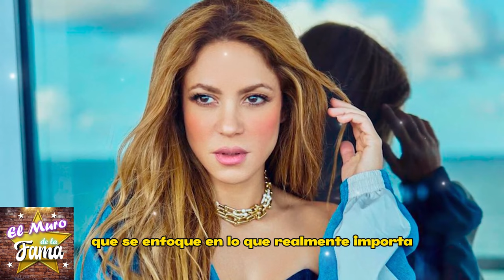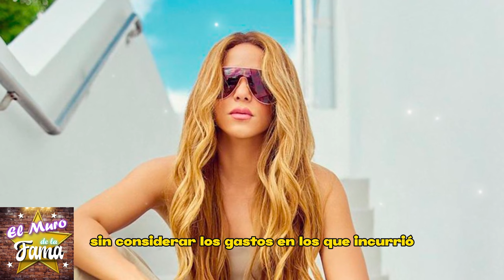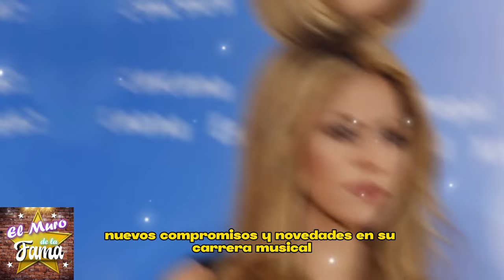🔴🔥 𝗦𝗵𝗮𝗸𝗶𝗿𝗮 𝗗𝗲𝘀𝗮𝘁𝗮 𝗘𝗦𝗖Á𝗡𝗗𝗔𝗟𝗢: ¿Humillación o Justicia en su 𝗣𝗮𝗰𝘁𝗼 𝗰𝗼𝗻 𝗛𝗮𝗰𝗶𝗲𝗻𝗱𝗮?"💥💣